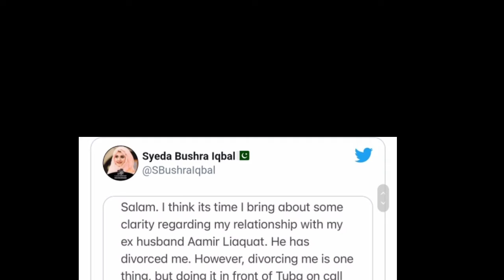Amir Liaqat divorced his wife | Bushra Iqbal divorce | Bushra Iqbal divorce NEWS | Aamir liaqat news